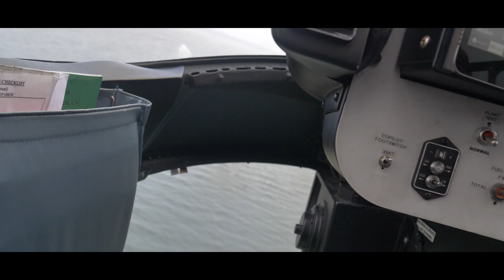2019 Joe Srgo Memorial Poker Run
Total Transportation Corp.

Outerlimits Powerboats
Cibellis Contracting, Inc.
Turf Tek USA

Liberty Landing Marina
Tascas Parts
DTG Race Products
ICOM
Icaro2000
Tiger Performance